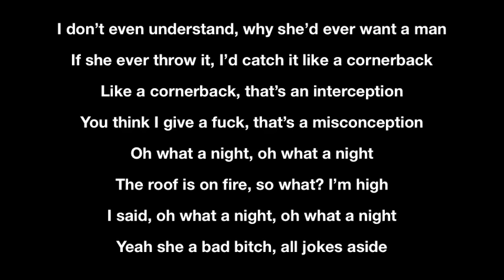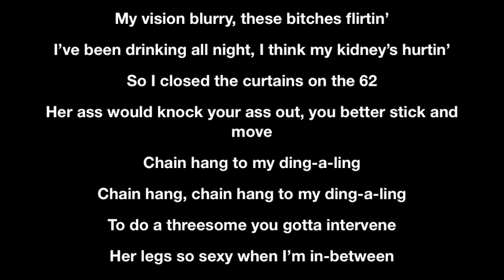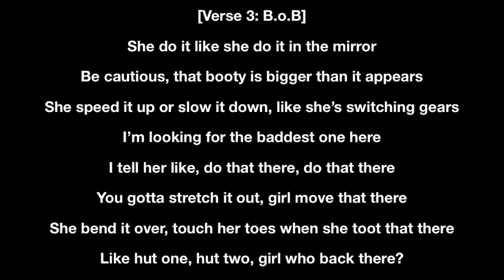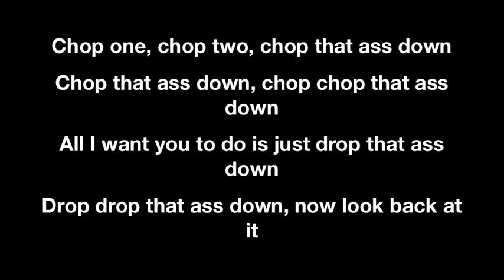Headband- B.o.B ft. 2 Chainz Lyrics (HIGH QUALITY)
New track produced by DJ Mustard.